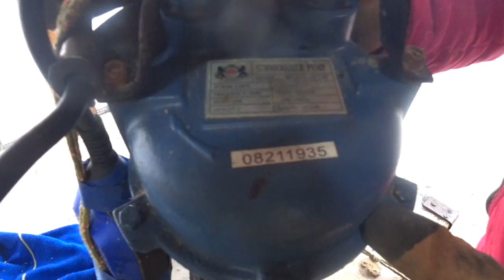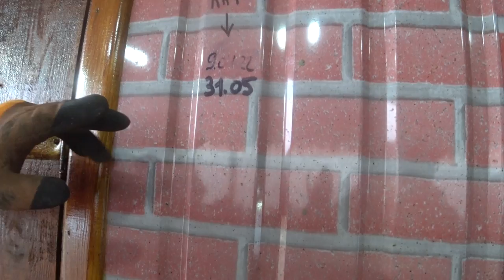ПРИЙШЛО ВРЕМЯ КАЧАТЬ 💩